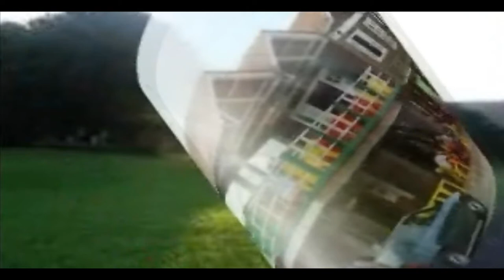Osório, cidade de serras, lagos e ventos!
Osório realmente tem tudo isso: praias, serras, muitas lagoas, muito vento e... gente boa, inclusive eu, que no momento estou longe! Só falta alguém que queira realmente investir no turismo!!!